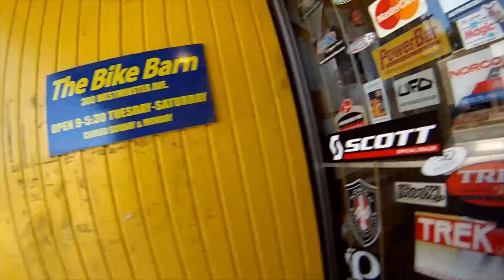Technical Difficulties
Hey gang! Thanks for stopping by!
This one's a bit... rough. It kind of goes all over the place. Let me know what you think :)